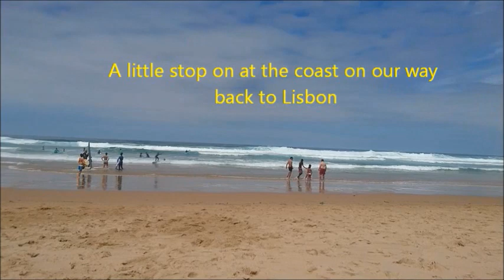Boomfestival 2018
My first Boom experience, what a journey...